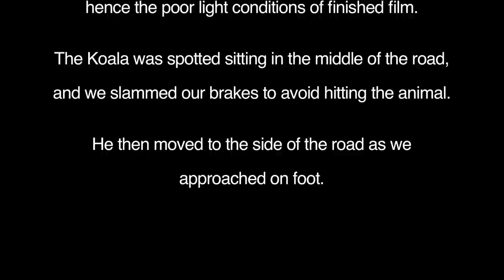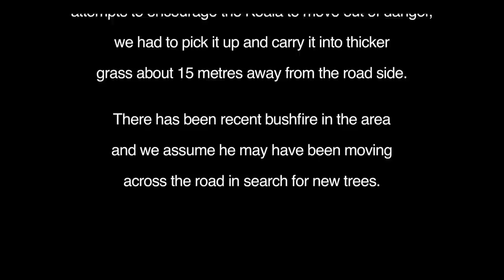TPP TS #8: Wild Koala Bear enjoys roadside scratch behind the ears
Filmed with an iPhone 4S & and iPhone 5.

These shots were not planned, occurring in the middle of the night on a quiet country road.

The Koala was spotted sitting in the middle of the road, and we slammed our brakes to avoid hitting the animal. He then moved to the side of the road as we approached on foot.

Following the footage seen here, after unsuccessful attempts to encourage the Koala to move out of danger, we had to pick it up and carry it into thicker grass about 15 metres away from the road side.

There has been recent bushfire in the area and we assume he may have been moving across the road in search for new trees.

The koala phascolarctos cinereus is an arboreal (tree dwelling), herbivorous (plant eating) marsupial.

The most notable physical aspect of the Koala would have to be its big fluffy ears. Koalas have a great sense of hearing and an even better sense of smell. This is how they select which leaves are the best to eat. Their eyesight is not too good, and therefore detection of predators is generally by sound. They possess very strong forearms and extremely long, sharp claws for climbing.

Please be aware that koalas do bite and scratch and may lash out when injured or frightened.